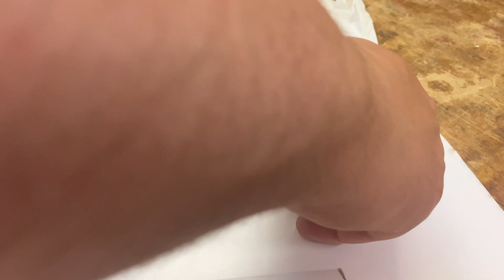FliteTest FT Goblin - The Build - Part 2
I might not be the biggest fan of the show, but after watching a build video on the FT Goblin, I thought it looked quite interesting for a "proper" fpv set-up, not just one lobbed in the fuselage.